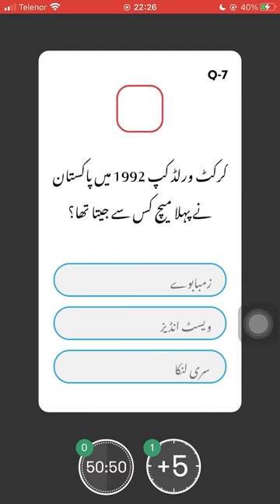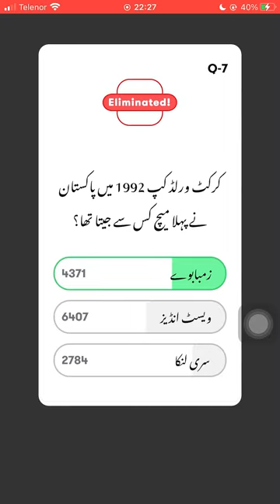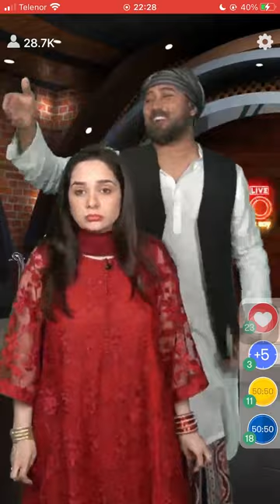With whom did Pakistan win the first match of Cricket World Cup 1992?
Do you know with whom did Pakistan win the first match of Cricket World Cup 1992? Check out the video & download the Jeeto App to participate in the live trivia show, hosted daily at 10:00 PM PKT to win exciting prizes.

Host: Rana Bobby - Juggun Kazim